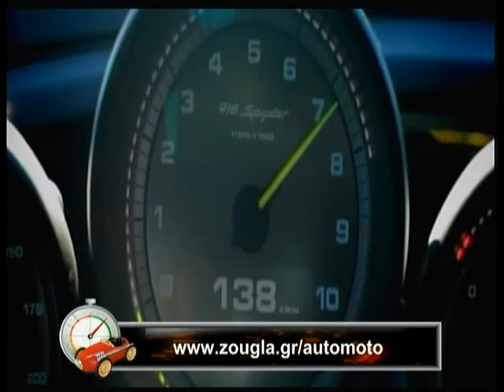04 12 2013 Μπιπ Μπιπ με τον Βασίλη Σαριμπαλίδη στην Zougla TV